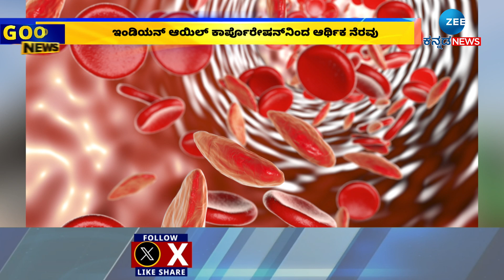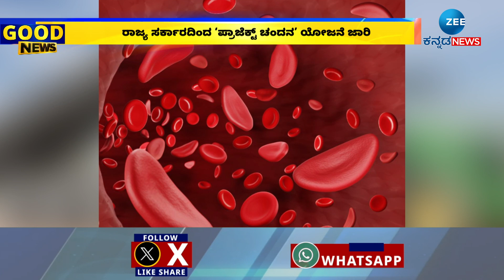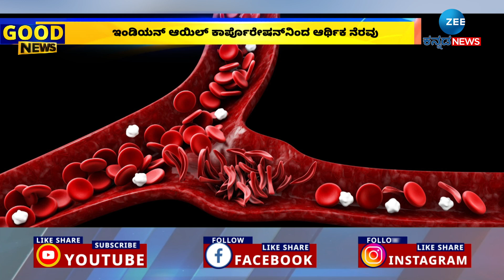State Government New Project On Health Issue | ಕುಡುಗೋಲು ಕಣ ರಕ್ತಹೀನತೆ ಕಾಯಿಲೆಯ ತಪಾಸಣೆ ಕಾರ್ಯ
ಆದಿವಾಸಿಗಳಲ್ಲಿ ಹೆಚ್ಚು ಕಾಣಿಸಿಕೊಳ್ಳುವ ಕುಡುಗೋಲು ಕಣ ರಕ್ತಹೀನತೆ
ರೋಗಿಗಳಿಗೆ ಮುಂದಿನ 2 ವರ್ಷಗಳ ಅವಧಿಗೆ ಸಂಪೂರ್ಣ ತಪಾಸಣೆ
ತರಬೇತಿ, ಜಾಗೃತಿ, ಮಾದರಿ ಸಾರಿಗೆ ಮತ್ತು ಸಂಪರ್ಕ ಸೇವೆ